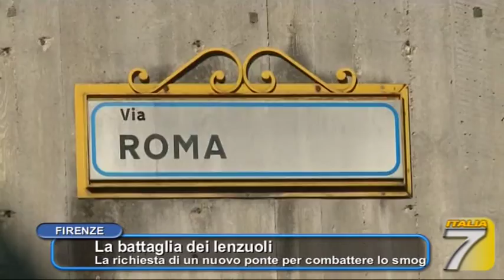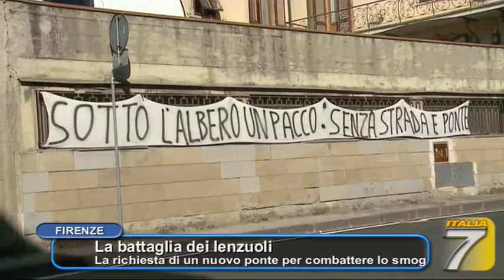LA BATTAGLIA DEI LENZUOLI